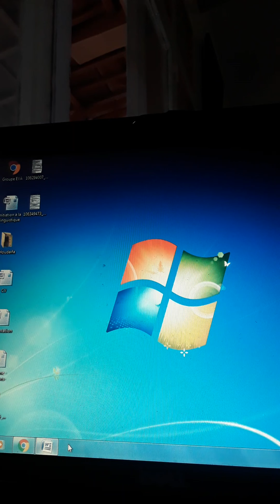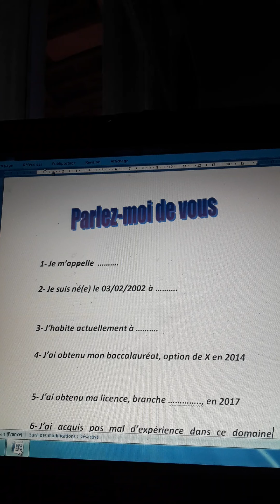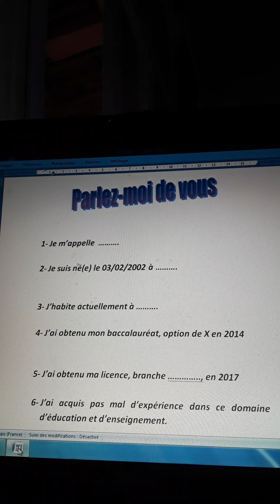بطرقة سهلة جدا Présentation